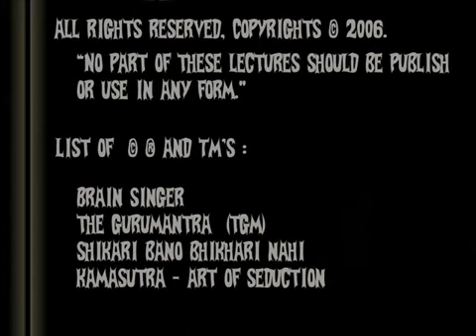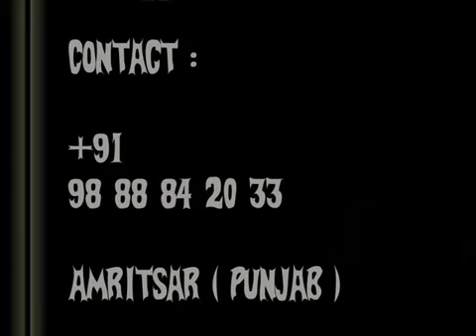10 Minute Mein Ladki Ka Phone No Hasil Karen ! Brain Singer